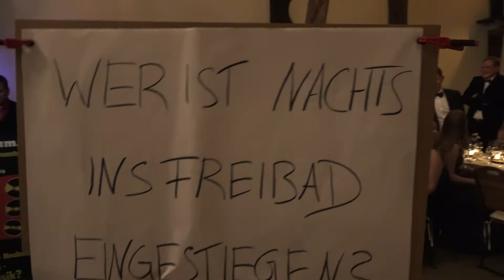Hochzeit "Best of"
So könnte auch Euer "Best of" Hochzeitsvideo aussehen ;-).